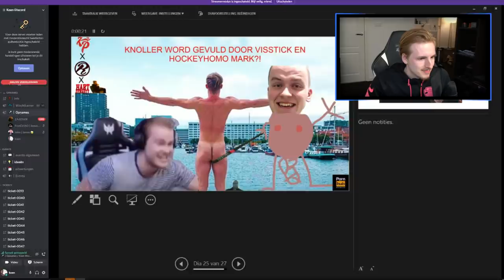ALS IK LACH WIN JE €300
Bedankt voor het kijken naar "ALS IK LACH WIN JE €300'!

Hallo mensen!